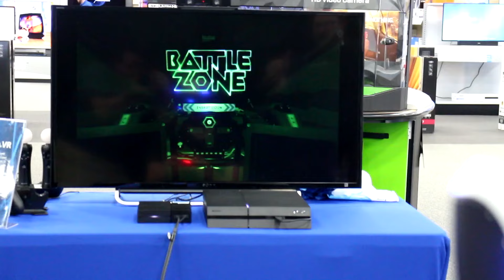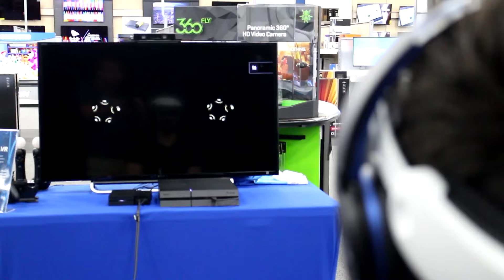We Tried PlayStation VR - Casual Shenanigans Gaming Episode 153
This week on the Casual Shenanigans Gaming podcast, we talk about Joel and Jeremiah's trip to try PlayStation VR, the new NES, and more!

Intro
We have a snapchat! CasualShenaniga

8:20 - Main Topic
PSVR Trip

45:20 - The News
PSVR games will support DS4 controller (Sony has since stepped back on this)
Valve issues an in-game trading update, will start cracking down on gambling sites
New NES being released
GeForce Ansel released

90 Seconds With Joel

Wrap-up